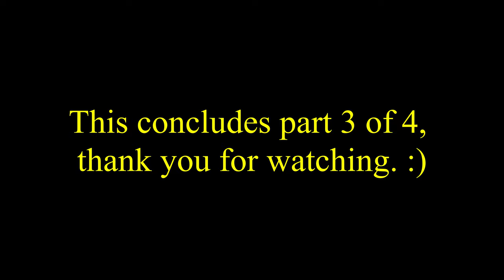1885 Prentiss #3 Vise Restoration Using POR 15 2K Urethane Part 3 or 4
This is part 3 in a 4-part series.

I decided that keeping all the review of POR-15 2K Urethane might help others to learn from my mistakes.

This video is focused on the 2nd and 3rd (final) coat and some of the things I learned so far.